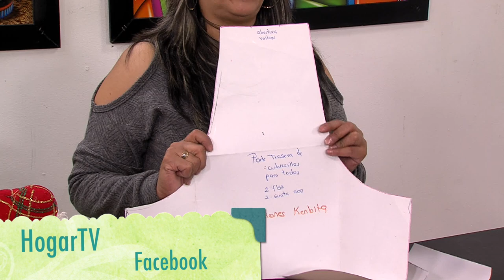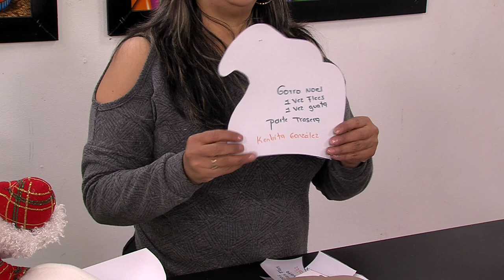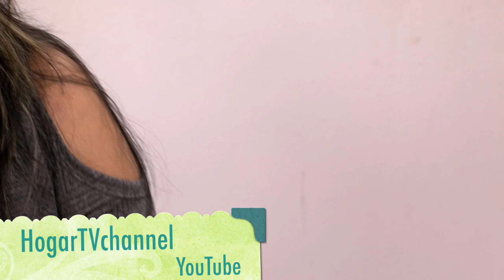Como Hacer Cubre Sillas de Papa Noel para Navidad- HomeArtTv por Juan Gonzalo Angel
Papá Noel, Santa Claus o San Nicolás son algunos nombres con los cuales se conoce universalmente al personaje legendario que según la cultura occidental trae regalos a los niños por Navidad (la noche del 24 al 25 de diciembre).

Es un personaje que formaba parte del antiguo mito solar del solsticio de invierno al que el cristianismo sincretizó con la figura del obispo cristiano de origen griego llamado Nicolás, que vivió en el siglo IV en Anatolia, en los valles de Licia (en la actual Turquía). Era una de las personas más veneradas por los cristianos de la Edad Media, del que aún hoy se conservan sus reliquias en la basílica de San Nicolás de Bari, Italia.